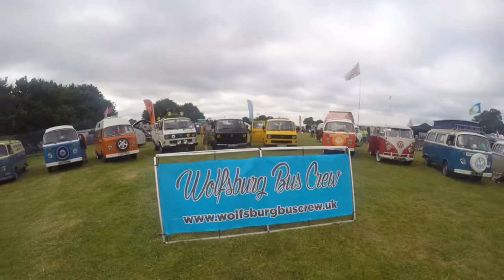Volksweald 2017 Penshurst Place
VW Show at Penshurst place Kent